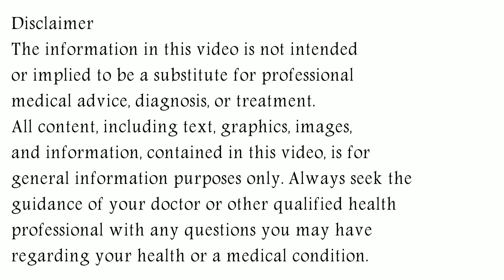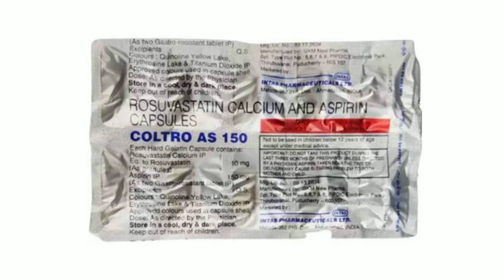Coltro AS 75 Capsule | Coltro AS 150 Capsule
In this video, we will discuss what are the uses and benefits of coltro as capsule. How to take coltro as capsule. We will also discuss what are the side effects of coltro as capsule. Watch the complete video for detailed review of coltro as capsule in hindi.